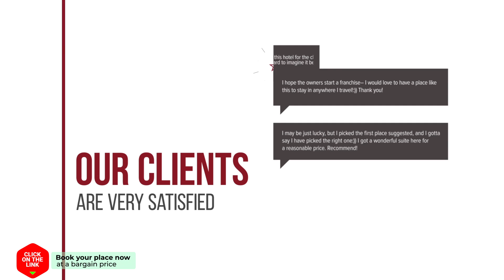Kantouni Apartments hotel review | Hotels in Svoronata | Greek Hotels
Kantouni Apartments hotel video review. Hotels in Svoronata, greek 3 stars hotels.